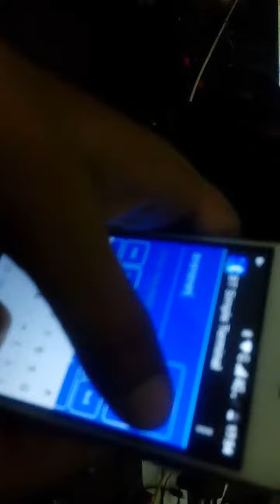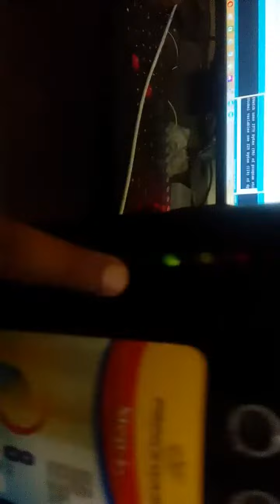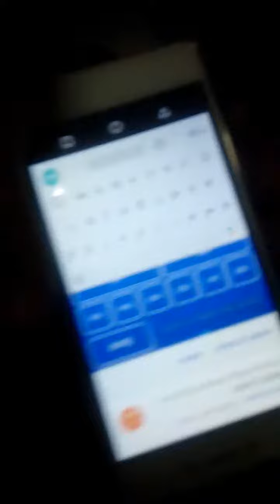Smart dustbin project using arduino || Engineering Project || Final Year Project || Embedded